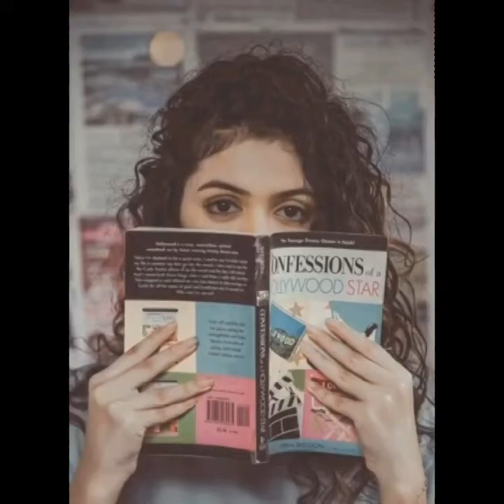Most Beautiful Sri Lankan Actresses Part-7